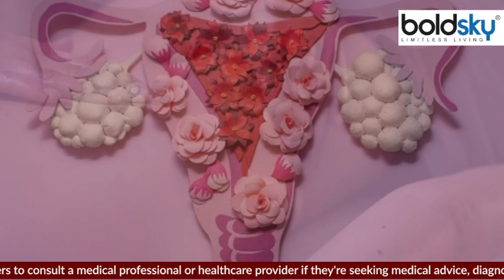क्या Conceive करने में मददगार है Fertility Massage, जानिए Expert Advice | Boldsky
Being a mother is a privilege for every woman. However, due to many reasons like stress, increasing age, etc., nowadays women face difficulty in conceiving. In such a situation, women themselves start looking for ways to increase fertility power and get pregnant soon. Some women even resort to fertility massage to conceive. But does fertility massage really help in getting pregnant quickly? Let us tell you what is the opinion of the experts on this?

मां बनना हर महिला के लिए सौभाग्य की बात है। मगर, तनाव, बढ़ती उम्र आदि कई वजहों से आजकल महिलाओं को कंसीव करने में दिक्कत आती है। ऐसे में फर्टिलिटी पॉवर बढ़ाने ऐर जल्‍दी प्रेगनेंट होने के लिए महिलाएं खुद तरीके खोजने लगती हैं। कुछ महिलाएं तो कंसीव करने के लिए फर्टिलिटी मसाज का सहारा भी लेती हैं। मगर क्या फर्टिलिटी मसाज से जल्दी प्रेग्नेंट होने में सचमुच मदद मिलती है। चलिए आपको बताते हैं कि इसपर एक्सपर्ट की राय क्या है?